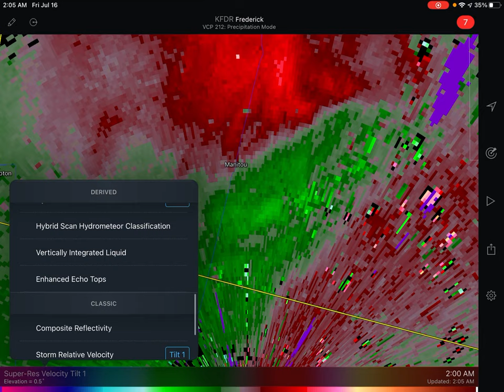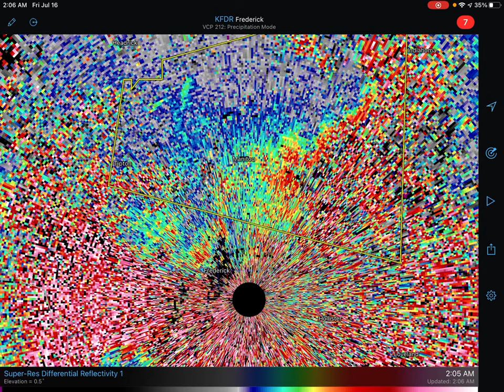Severe thunderstorm warning with ping pong ball hail and a flash flood warning ⚠️